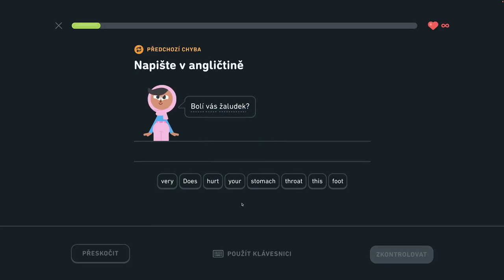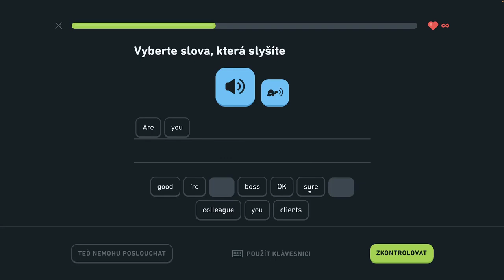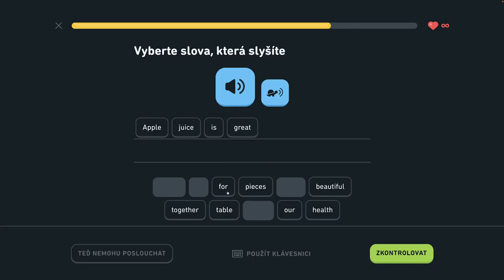🇺🇸 S2, J8 - Hovorte o zdraví 6/6 - Diskutujte o narodeninách, popíšte sťahovanie